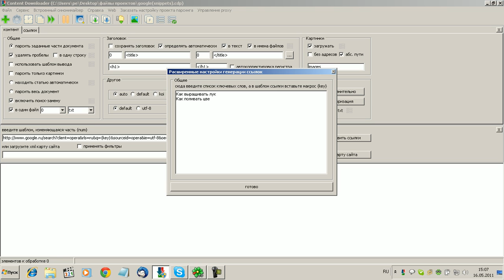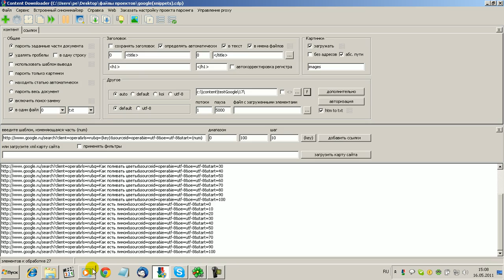Как спарсить сниппеты Google